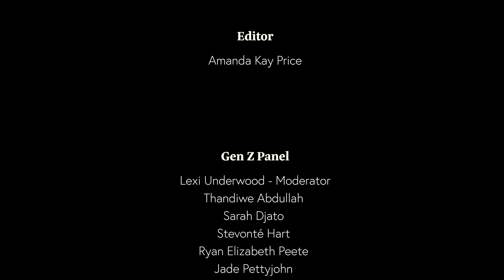BLACK LIVES MATTER - "White People Can Have Black Heroes"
Thandiwe Abdullah, Sarah Djato, Stevonte Hart, Ryan Elizabeth Peete, Jade Pettyjohn, Ava Phillippe, Davion Pilgrim, Nate Tinbite, Naomi Wadler and Jahi Winston join Lexi Underwood as the Gen Z panelists for our second conversation in the series “We The Voices of Gen Z - Black Lives Matter”. In the fifth chapter, the panel discusses why the term "Black Lives Matter" is triggering for some people, romanticism of patriotic ideals, and the absence of black history in education.

Meagan Good and Logan Browning join the discussion as Subject Matter Experts.
Dr. Alfiee Breland-Noble serves as the Mental Health Expert.